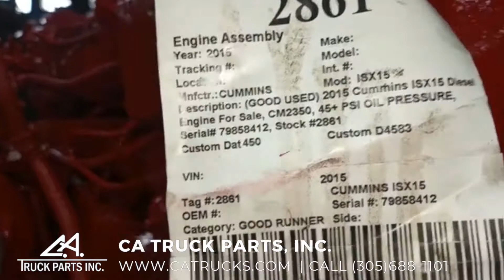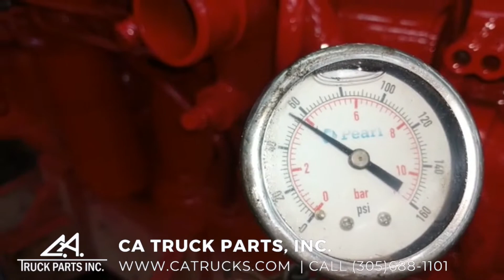2015 Cummins ISX15 Diesel Engine For Sale Serial# 79858412, Stock #2861 | CA TRUCK PARTS, INC.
(GOOD USED) 2015 Cummins ISX15 Diesel Engine For Sale, 450HP @ 1800RPM, CPL# 4583, ISX15 CM2350 X101, Engine Family# FCEXH0912XAT, ISX15 450ST, E.C.S: EGR, PTOX, SCR, 2013 EPA, 6 Cylinder, Serial# 79858412, Stock #2861